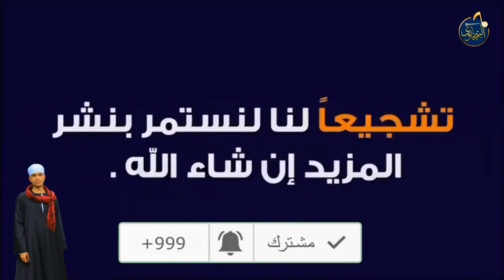فرح كامل بيغنى ويرقص فى وقت واحد ! بالآسكندريه مع مطرب الصعيد " محمد البنجاوى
اهم شىء الاشتراك فى هذه القناه ليصلك كل جديد " ولو عايز تتصل بالريس محمد البنجاوى تليفونيا على الرقم الخاص " 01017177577  او  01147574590
طبل بلدى صعيدى,
طبل بلدى ومزمار,
طبل بلدى رقص,
طبل بلدى الرحايا,
طبل بلدى يا نخل عالى,
طبل بلدى سوهاج,
طبل بلدى اسيوط,
يانعناع طبل بلدى,
طبل بلدى وخيل,
طبل بلدى ومزمار صعيدى mp3,
طبل بلدى ومزمار mp3,
طبل بلدى مزمار,
موسيقى طبل بلدى,
موسيقى طبل بلدى للرقص,
طبل بلدى للرقص,
طبل بلدى قديم,
طبل بلدى صعيدى قنا,
فرح طبل بلدى,
طبل بلدى عبد العال البنجاوى,
طبل بلدى صعيدى mp3,
طبل بلدى صعيدى سوهاج,
طبل بلدى صعيدى اسيوط,
طبل بلدى سمعنا,
زفة طبل بلدى,
طبل بلدى بالخيل,
طبل بلدى افراح,
طبل بلدى ال البيت
مزمار صعيدى حزين,
مزمار صعيدى للديجيهات,
مزمار صعيدى افراح mp3,
مزمار صعيدى للافراح,
مزمار صعيدى شعبى,
مزمار صعيدى يا نعناع,
مزمار صعيدى ياهو mp3,
نغمة مزمار صعيدى mp3,
موسيقى مزمار صعيدى,
فرح صعيدى مزمار,
مزمار صعيدى على حق,
مزمار صعيدى سوهاج,
مزمار صعيدى سمعنا mp3,
مزمار بلدى صعيدى سوهاج mp3,
زفه مزمار صعيدى,
مزمار صعيدى دندنها,
مزمار صعيدى اسيوط,
اجمل مزمار صعيدى,
البنجاوى مزمار صعيدى,
اغنية مزمار صعيدى
مواويل صعيدى حزينه,
مواويل صعيدى حزينه سمعنا,
مواويل صعيدى 2019,
مواويل صعيدى قديمة,
مواويل صعيدى زعل القرايب,
مواويل صعيدي,
مواويل صعيدي قديمه,
مواويل صعيدي حزينه,
مواويل صعيدي جامده,
مواويل صعيدي شعبي,
مواويل صعيدي 2020,
مواويل صعيدي قديم,
مواويل صعيدي جديده,
مواويل صعيدى حزين,
مواويل صعيدي الجواني
مزمار بلدى قديم,
مزمار بلدى بالخيل,
مزمار بلدى 2019,
مزمار بلدى التوبه يارب,
مزمار بلدى وطبل,
موسيقى مزمار بلدى,
موسيقى مزمار بلدى mp3,
موسيقى مزمار بلدى صعيدى,
اغانى شعبى مزمار بلدى,
مزمار بلدى
زفة مزمار بلدى,
مزمار بلدى رقص mp3,
حفلات مزمار بلدى,
حظ مزمار بلدى
افراح الصعيد افراح بلدنا
رقص عروسه وعريس
فلكلور مصري صعيدي
فلكلور شعبي مصري
فرقة بنجا للفن الشعبى الاصيل والنادر بقيادة البنجاوى
اغاني فلكلور مصري
طبل بلدى الريس محمد البنجاوى
الريس البنجاوي
عبد العال البنجاوي
اغاني عبدالعال البنجاوي
البنجاوى
البنجاوي
محمد البنجاوي
الريس محمد البنجاوى
اغاني البنجاوى
محمد عبدالعال البنجاوي
محمد عبد العال البنجاوى
البنجاوى مزمار صعيدى
البنجاوى mp3
البنجاوى ال البيت
البنجاوى يانعناع
حماده عبد العال البنجاوى
افراح الصعيدى
افراح الصعيد زمان
افراح الصعيد سوهاج
افراح الصعيد اسيوط
اغنية سينا للبنجاوى
امانه عليك امانه البنجاوي
ادى سينا اهى قدامك البنجاوى